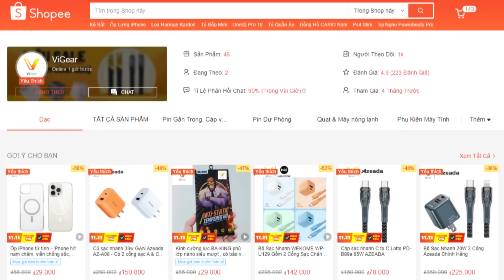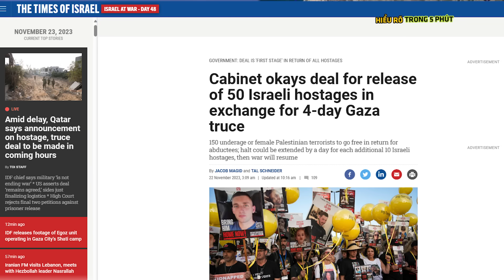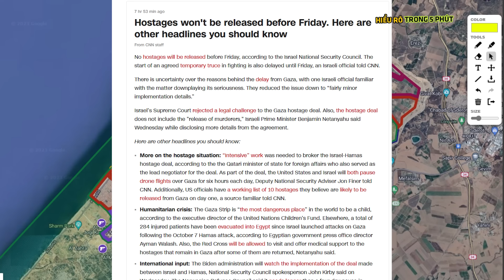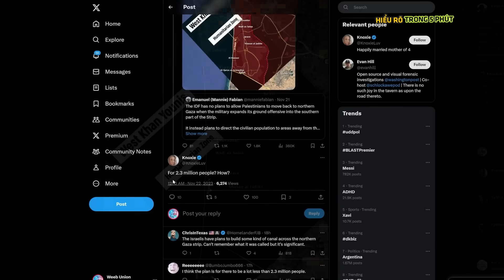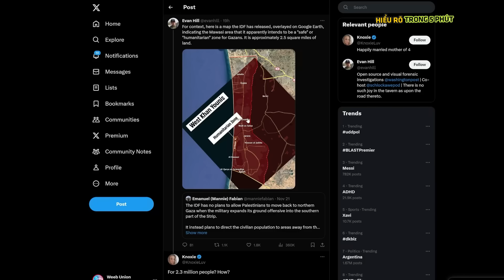Làm gì có chuyện Israel "đình chiến" ! - Nâng Tầm Kiến Thức